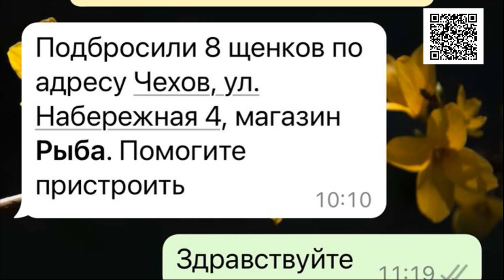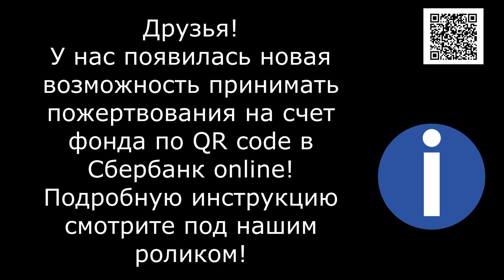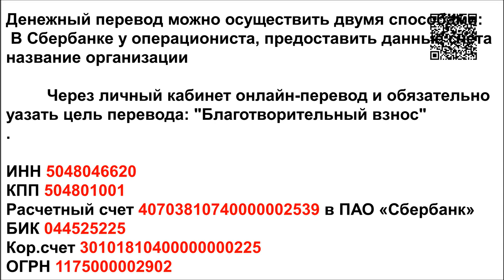Проблема Корма АКТУАЛЬНА/The problem of Fodder is ACTUAL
Банковские Карты:  Халва 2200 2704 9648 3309
Tinkoff: 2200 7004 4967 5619
Alfabank: 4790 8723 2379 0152

Приют просит Мешок корма... А получает Коробку щенят...